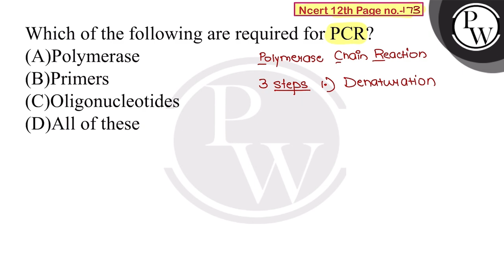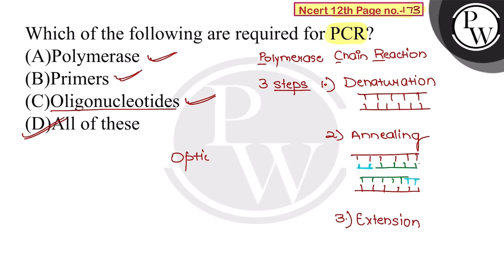Which of the following are required for PCR?....